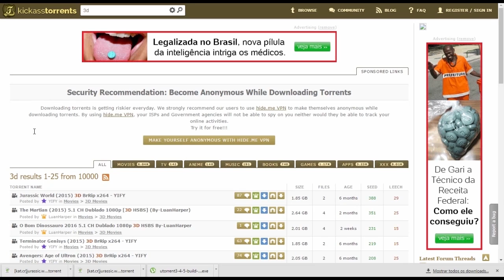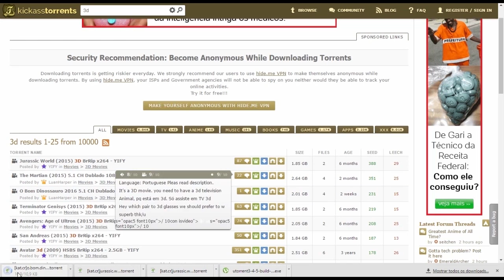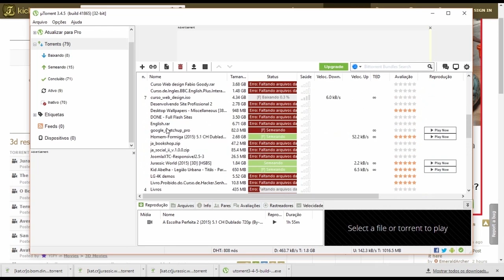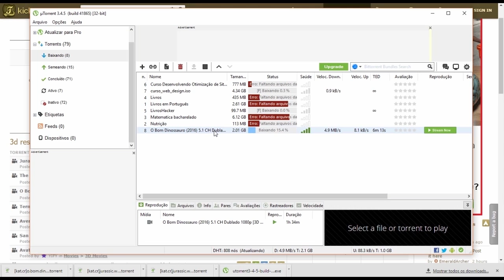3D Como baixar filmes 3D em ALTA DEFINIÇÃO DUBLADOS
NESTE VÍDEO EXPLICO UM PASSO A PASSO SIMPLES PARA FAZER DOWNLOADS DE FILMES  3D COM ALTA DEFINIÇÃO DUBLADOS

Duvidas só mandar nos comentários.